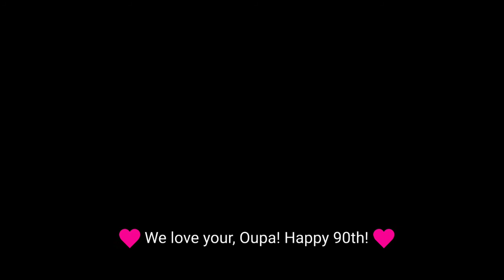Happy 90th Birthday, Oupa!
We love you, Oupa! We are all so lucky to have you in our lives! Enjoy your day!